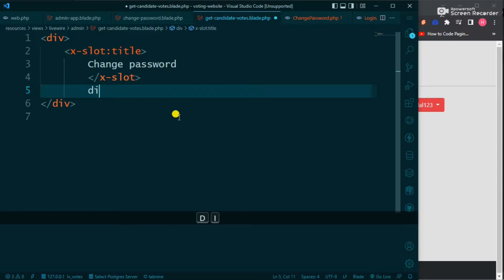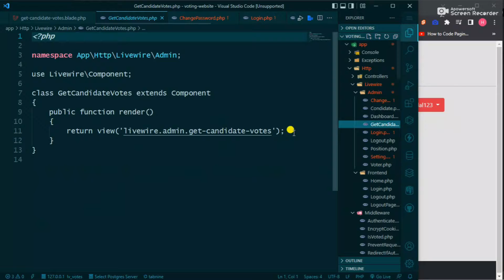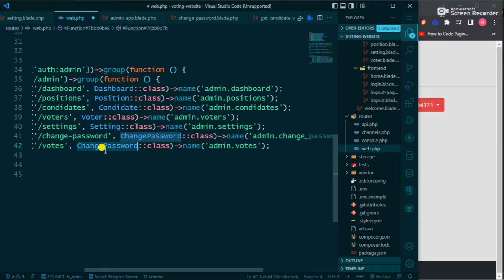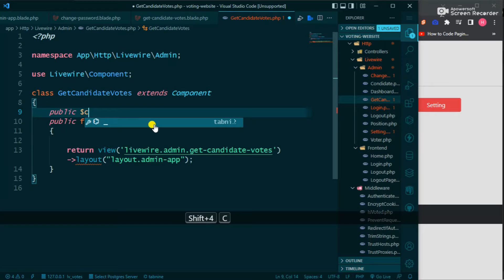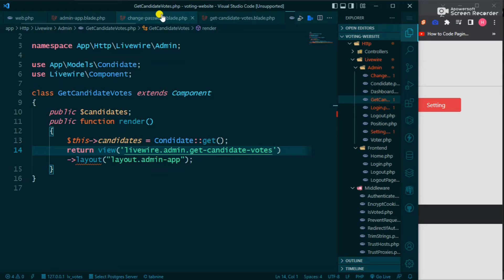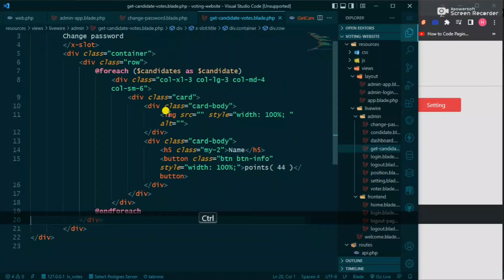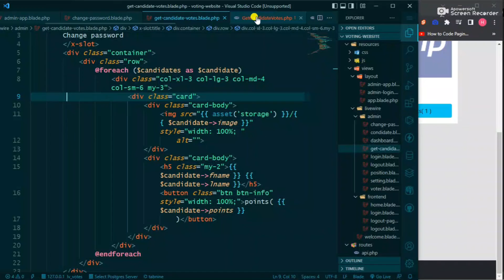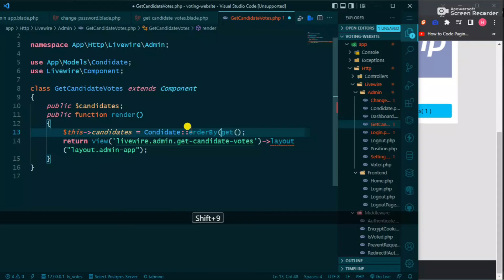#13 Get all votes | Laravel and livewire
online voting system in php,
online voting system using php and mysql,
online voting system project using php and mysql,
php mysql simple project voting system,
online poll and voting system with php and mysql,
how to create voting system in php,
online voting system in laravel,
online voting system in laravel livewire,
web-based voting system with source sode,